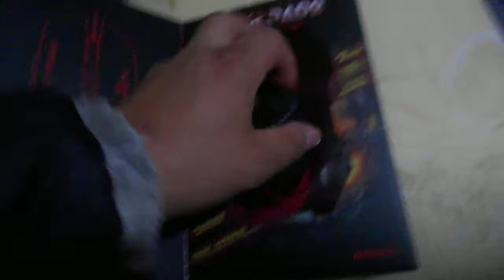Soldado militar CS1.6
Joguei na maquina de ganhar celular, ganhei uma Flip 4 Original. Fui falar com o responsável pelas máquinas, que fui orientado pelo estabelecimento Extra mas no telefone o rapaz disse que não é responsável pela aquela maquina, porém a maquina não tem identificação nenhuma de como resgatar o premio. retornei a falar com o gerente do extra e o mesmo disse que é esse mesmo numero que liguei e o rapaz disse que não. Estou sem como fazer nada gastei 85, reais no Extra Supermercado e não tive retorno nem solução.
Enviaste
há 4 minutos
Av.Sadamu inoue JD casa Grande SP 101CNPJ 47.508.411/1100-91